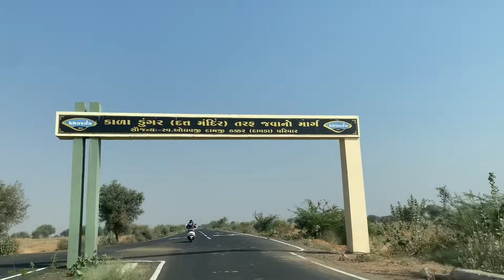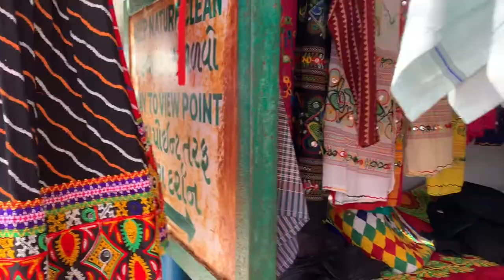Kalo Dungar | Black Hill | Kutch Highest Point | कालो डूंगर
Kalo Dungar#Black Hill#Kutch#kutch highest point places to visit near Tent city